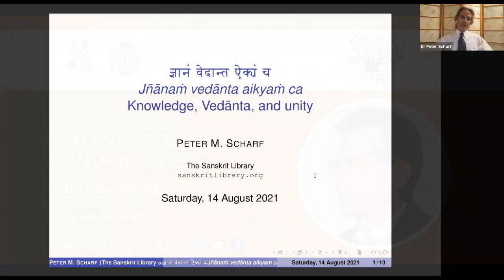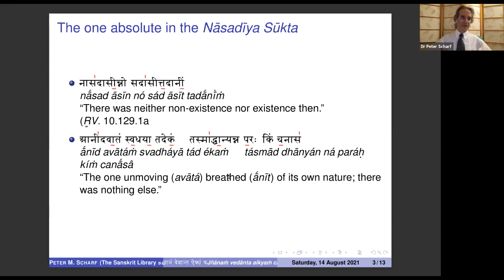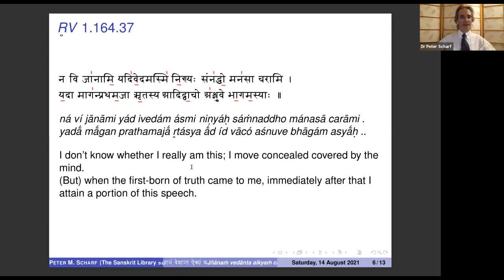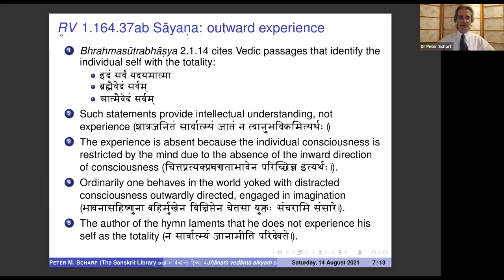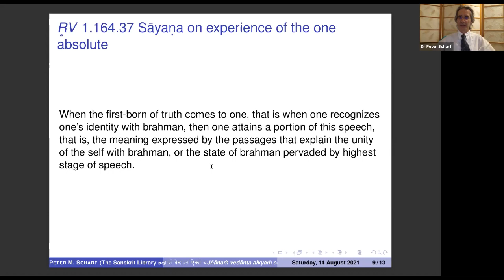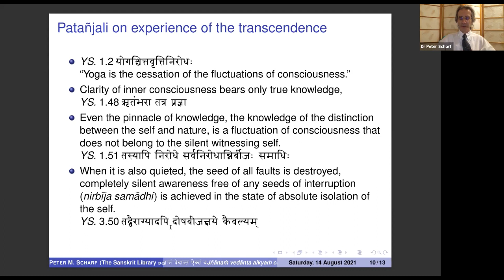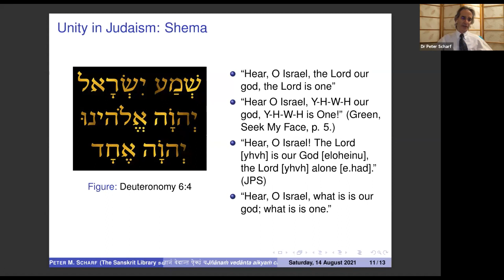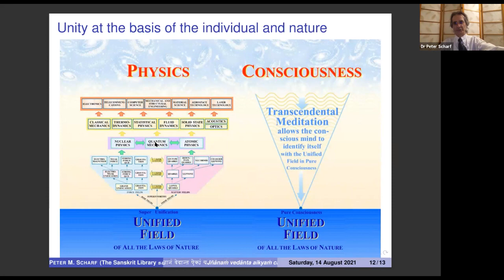Namaste 2021: Dr Peter Scharf, President, The Sanskrit Library